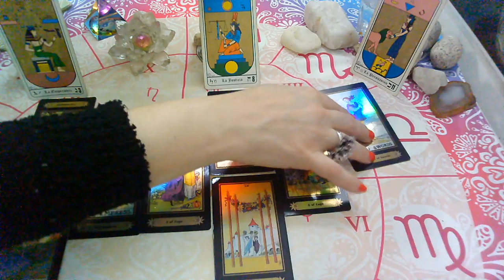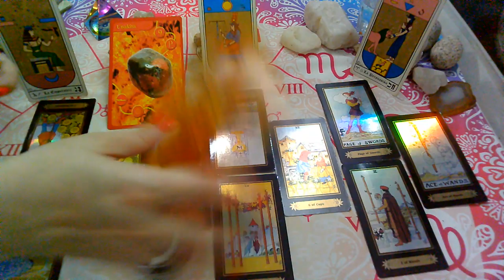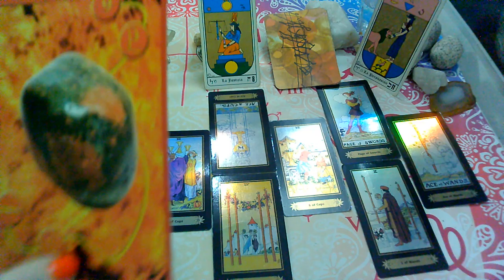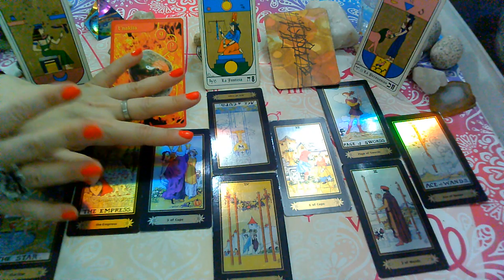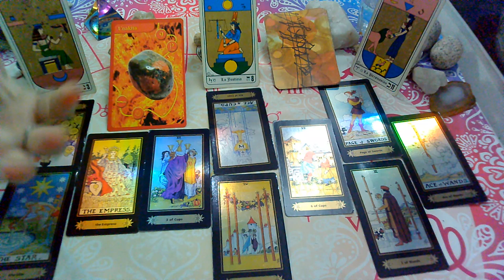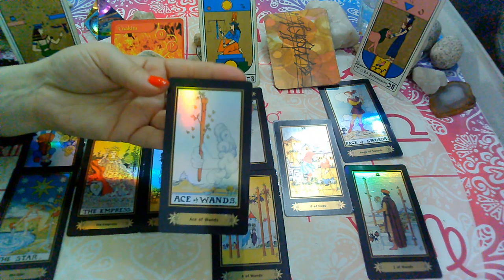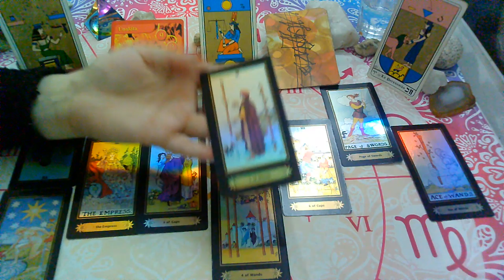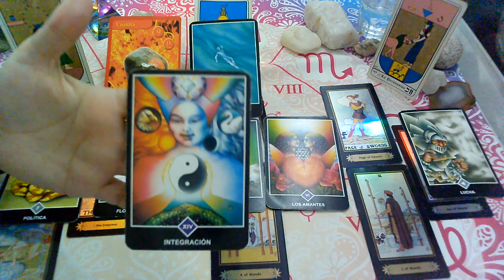JUNIO 2020*LEO*♌😍Aun te elije"EX PAREJA" Que siente?Que piensa?Que hará?(1ra Quincena)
💜FanPage FACEBOOK :
@Supernova tarot

Creative Commons.